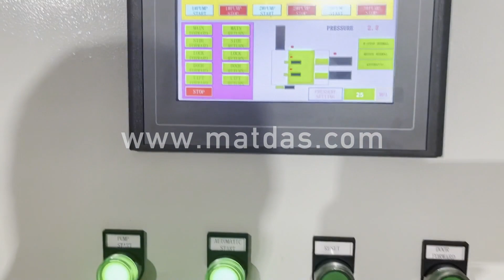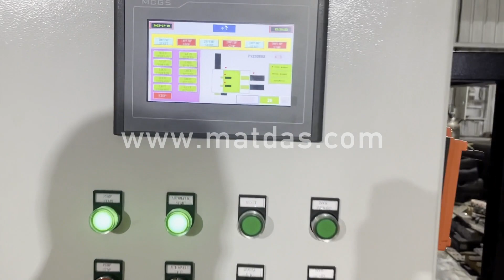China Aluminium Scrap Baler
Details of China Aluminium Scrap Baler, scrap aluminium hydraulic baler, scrap aluminium baler,

MATDAS is a professional China Aluminium Scrap Baler manufacturer and supplier in China for more than 20 years, and we can offer China Aluminium Scrap Baler for sale with a cheap wholsale factory price for our customers without any agent or dealers if you wanner buy our China Aluminium Scrap Baler.